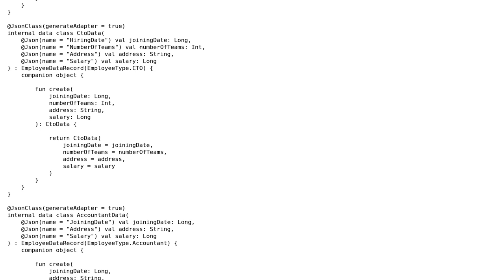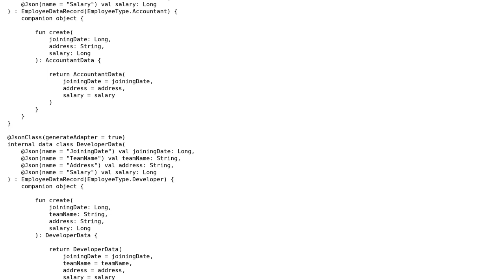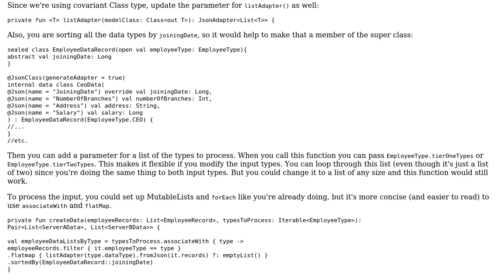Representation of data record for an employee (generic method vs design pattern)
With thanks & praise to God, and with thanks to the many people who have made this project possible! | Content (except music & images) licensed under CC BY-SA | Music | Images & others | With thanks to user Tenfour04 user Remon Shehatta and the Stack Exchange Network Trademarks are property of their respective owners. You are responsible for your own actions.